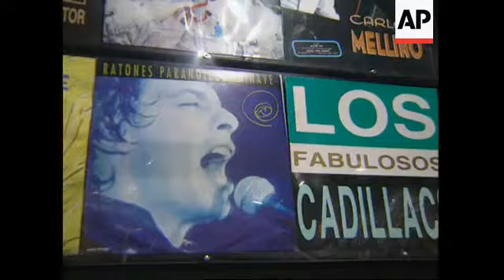ARGENTINA: 3 DECADES OF ROCK HISTORY CELEBRATED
(3 Dec 1996) Spanish/Nat

Argentina is celebrating 3 decades of rock history.

An exhibition in Buenos Aires is commemorating three decades of Spanish-language  rock and highlighting the success of modern rock bands in the country.

Argentines are celebrating the 30th birthday of their rock history.

"La Historia Empezo Asi" - or "History Began Like This" is the name of a current  exhibition of rock 'n' roll memorabilia collected during the past 30 years.

Argentine rock emerged in 1966 when British bands like "The Beatles" and "The Rolling  Stones" were taking the world by storm.

Local bands such as "Almendra" and "Vox Dei" were the first to come up with a style  that was later dubbed "national rock."

That style was a major hit and little by little the local Spanish-language bands replaced  those from England and the United States.

Thirty years later, a new wave of local Argentine bands is trying to make it in the tough  world of contemporary rock.

SOUNDBITE: (Spanish)
'Rock, as we can see from this exhibition of 30 years, has made a lot of progress.  Argentina is a one-hundred-percent rock country. Maybe rock in Spanish tends to  emphasise on groups from Spain, Madrid, and here in Argentina there are a lot of  people who play rock and do it well.'
SUPER CAPTION: Pablo Mansilla, bass player, Band 8:40

The Argentine bands of the past catered for a minority of hippies who gathered in  clandestine places, often raided by the authorities, who accused them of being  communists.

The government banned English-language music in 1982 during the Malvinas War  (Falkland Islands War) against the British.

It was then that Argentine rock gathered enough strength to take over the country's  radio waves.

The style is different and the lyrics a reflection of the daily life of the Argentines.

SOUNDBITE: (Spanish)
'The Argentine is a man who has suffered. He's a bit lazy sometimes, but one who has  suffered and so rock'n' roll lyrics talk about that. Rock 'n' roll is the tango of the young  people, it is the tango of the young.'
SUPER CAPTION: Pablo Mansilla, bass player Band 8:40

And Argentine rock is, in fact, as popular as tango was more than four decades ago.

Record shops are flooded each day with young rockers looking for the latest releases to  add to their collections.

Singers like Charly Garcia, and bands such as "Soda Stereo", "Virus", and "Los  Fabulosos Cadillacs" have earned the hearts and ears of Argentine rock lovers and  taken the rest of the continent by storm.

The beat goes on in Argentina, and new bands promise, once again, to make history.

This time, history looks set to be made not just at home but abroad.